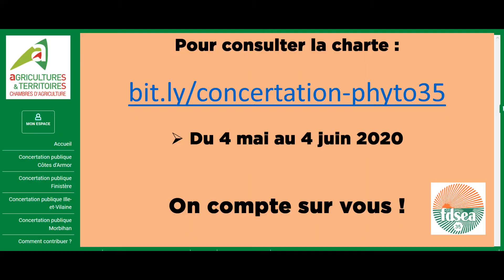Donnez votre avis sur la charte phytosanitaire ZNT Riverain d'Ille-et-Vilaine : c'est maintenant !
Agriculteurs et amis défenseurs de l'agriculture, donnez votre avis en participant à la consultation publique de la charte